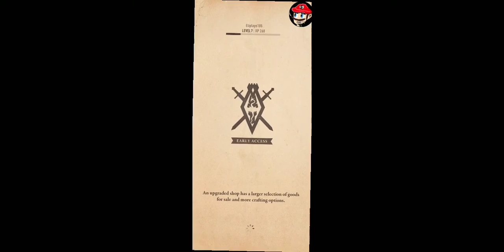Elder scrolls blades [more quests]